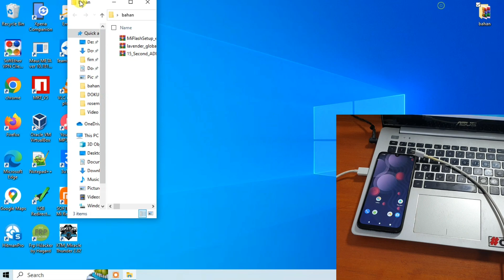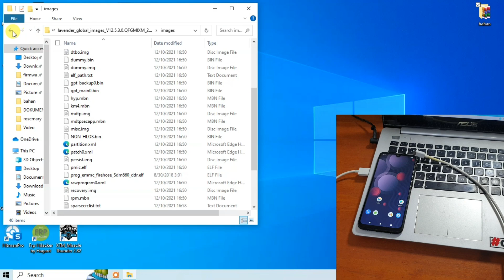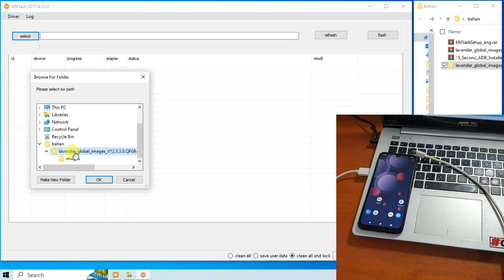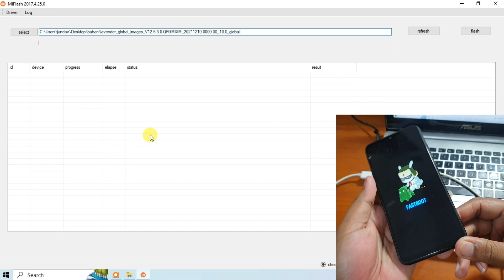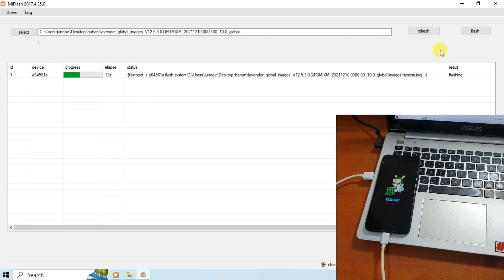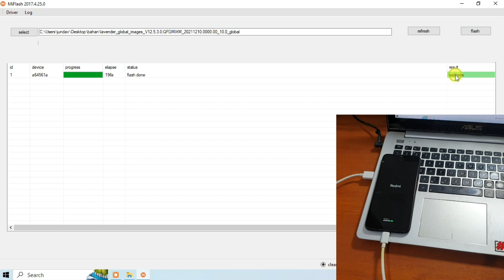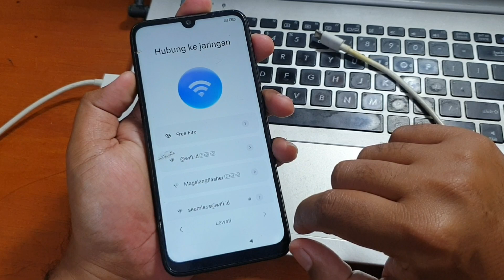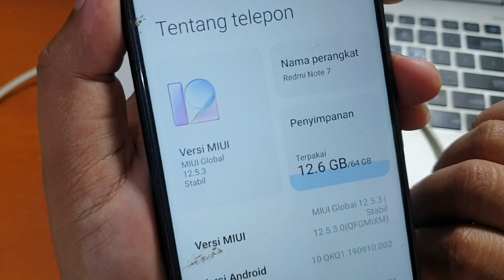Cara Flash Redmi Note 7 Mengembalikan Custom rom menjadi Miui Rom Original Dengan Miflashtool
Flash Redmi Note 7 Mengembalikan Custom rom menjadi Miui Rom Original Dengan Miflashtool. Metode ini juga bisa untuk mengatasi bootloop pada redmi note 7 dengan kondisi sudah UBL. Untuk file nya bisa diunduh pada tautan dibawah ini.